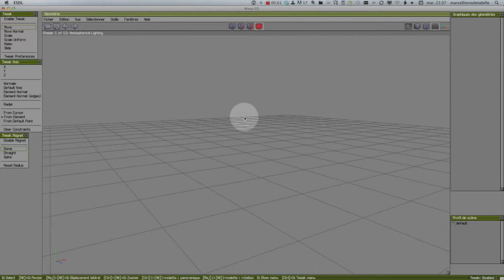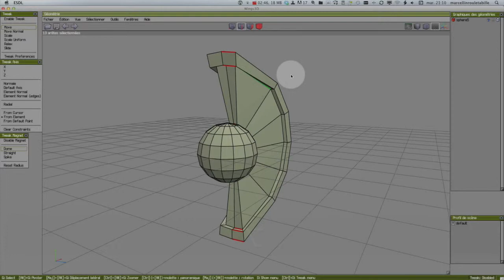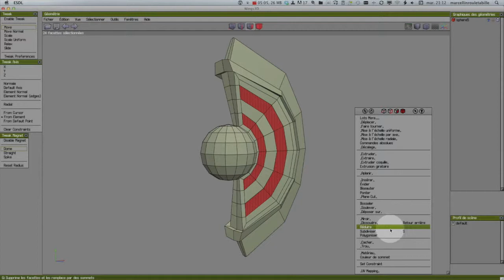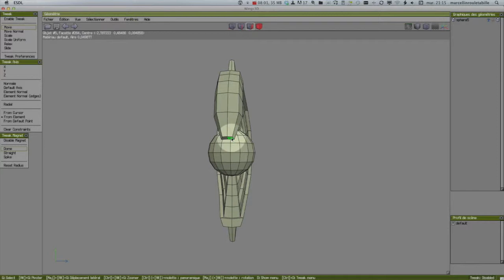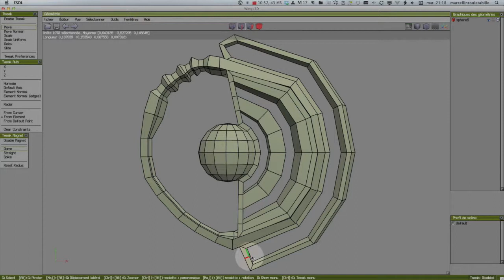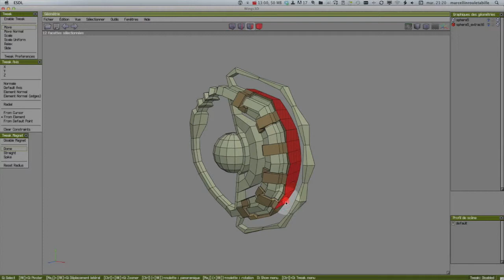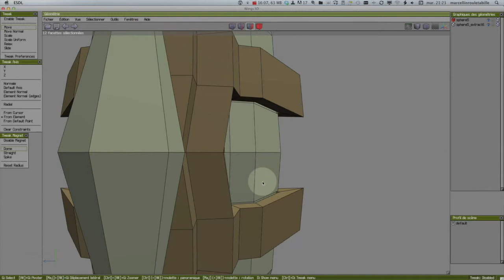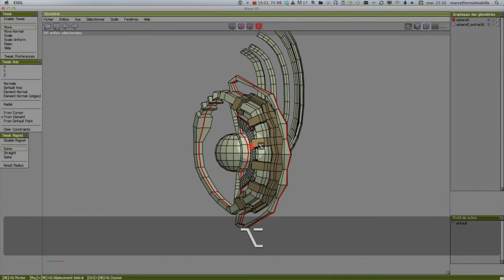Iroquois 1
Afin d'apprendre à jouer et modeler avec Wings3d je vous propose de fabriquer un volume abstrait qui évoque une crête d'iroquois.